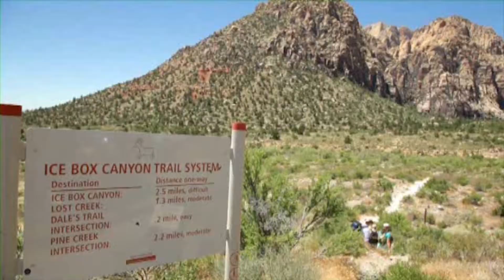Desert Dude or Doofus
A comparison of good and bad human behaviors that impact the Desert Tortoise habitat.